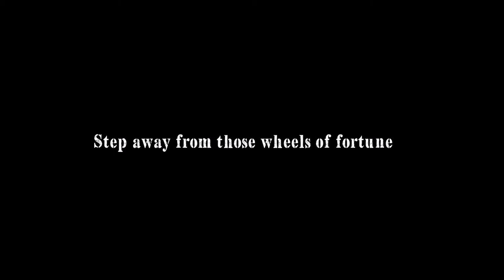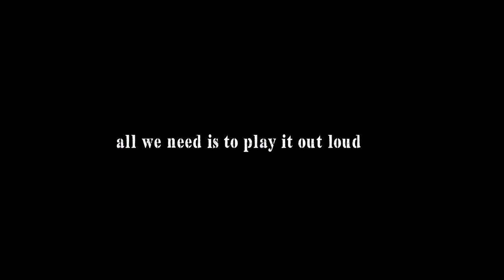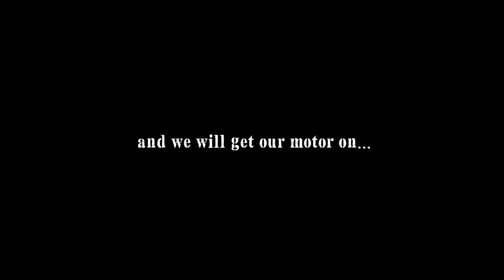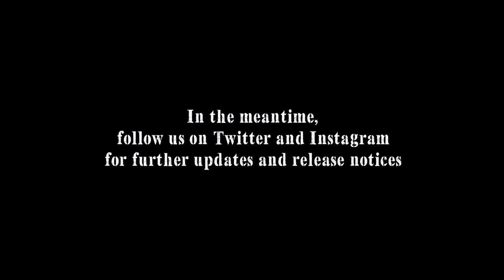HUM, SING, DANCE, REPEAT...(Devils Coach Road)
HUM, SING, DANCE, REPEAT... is the debut song from Devils Coach Road, a hard rock band from County Down, Northern Ireland.